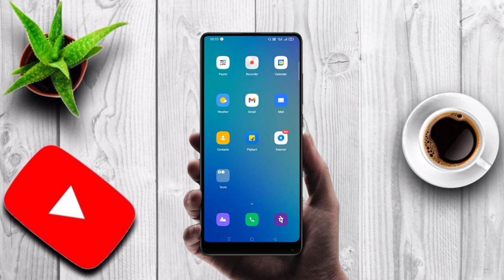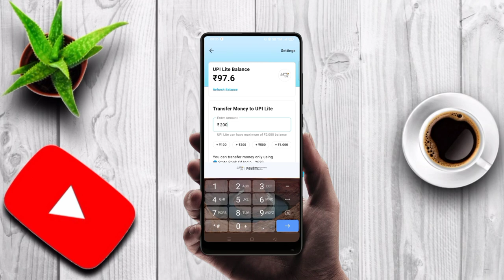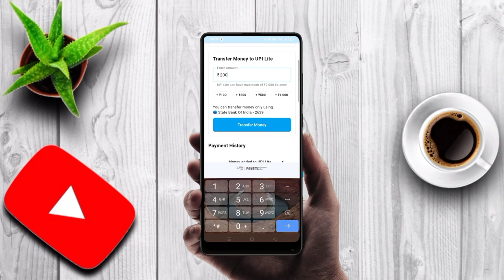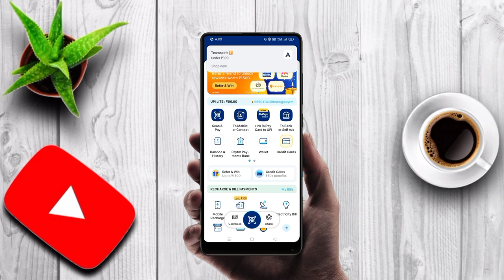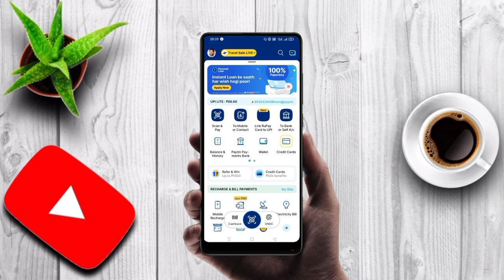|| DO THIS TO AVOID PAYMENT FAILURE || NEW FEATURE IN PAYTM APP || PAYTM UPI LITE TELUGU 2023 ||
Paytm upi lite telugu 2023